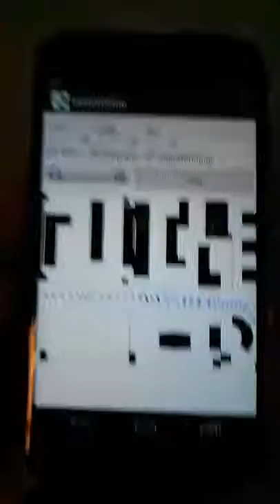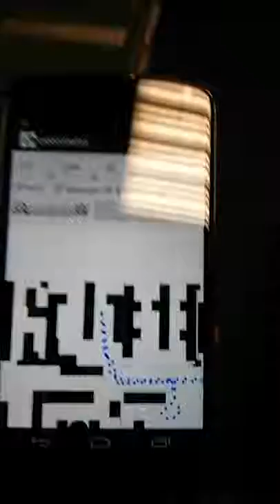IndoorSpirit Real Time In Hand Demo In Moscow Headquter